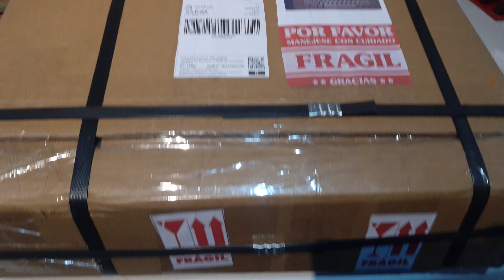Empacada y flejado brother GX 6750 Como empaco tu máquina para minimizar daños.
VENDIDA EL 27/10/2023 VENDIDA EL 27/10/2023 VENDIDA EL 27/10/2023 VENDIDA EL 27/10/2023

para mas máquinas checa todo mi listado puestas en venta.